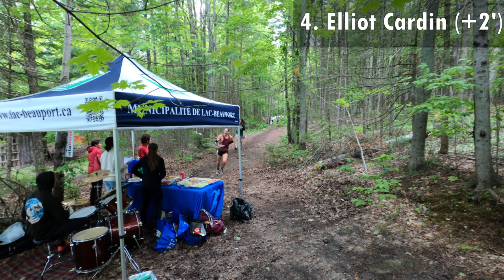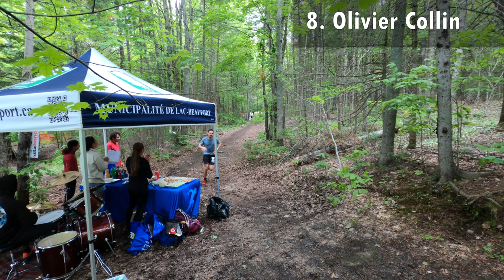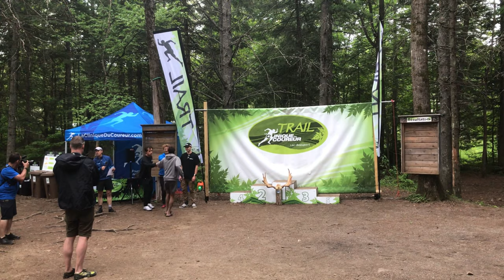Ma course au 50km Trail la Clinique du Coureur 2022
Résumé de ma course au 50km Trail la Clinique du Coureur 2022, une des courses en sentier les plus compétitives au Québec. L'évènement a lieu dans les trails très techniques du Lac Beauport, en banlieue de la ville de Québec.